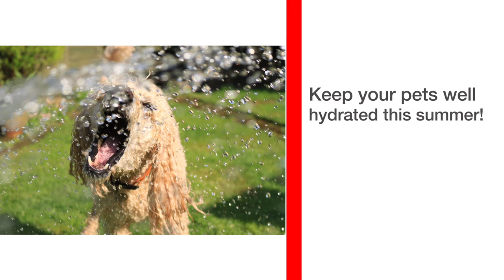Dog Boarding Margate - Home from Home Dog Boarding and Cattery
Manston  Boarding Kennels  &  Cattery, Thanet , Kent.  A home from home experience for your pets.
Why not pop in for a visit and see what we have to offer. The leading “ Pet – Hotel “ in Thanet, Kent.
We are a family run business, putting your pets first.
Manston Road
Margate
CT9 4LS
Thanet
Kent

You are welcome to leave a message, text or whatsapp.

Home from Home Dog Boarding and Cattery - Manston Kennels is located in a beautiful rural setting near Margate in Kent. We offer superb boarding facilities for your pets. Our indoor Cattery provides a comfortable and homely atmosphere for your Cat. Our newly refurbished indoor heated kennels and covered outdoor runs offer all your dog needs for a relaxing stay.

We pride ourselves on quality of service for you and your pet. Our services include:
- Collection and delivery service.
- Dogs and cats with special needs catered for.
- Large outdoor exercise paddock.
- Spacious, heated indoor kennels.
- Outdoor covered runs.

Our opening hours are 8am-10am and 4pm-6pm Mon-Sat. Any other time by appointment only.

Fees are arranged on a nightly basis. Please visit our price list page for more information. All dogs and cats must have up to date vaccinations and kennel cough inoculation for dogs. All should be treated for worms and fleas.